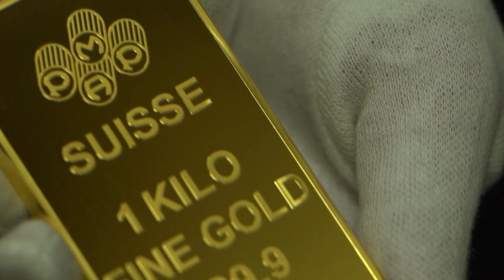Czy ZŁOTO rzeczywiście CHRONI przed INFLACJĄ? - Tavex Q&A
„Tavex Q&A" to seria materiałów poświęconych odpowiedziom na najczęściej zadawane przez klientów pytania. Z nagrania dowiecie się m.in. z czego wynikają różnice w cenach najpopularniejszych monet bulionowych, jakie czynniki wpływają na cenę złota oraz czy złoto rzeczywiście chroni przed inflacją.

👉 ROZDZIAŁY:
00:00 Wstęp
00:34 Z czego wynikają różnice w cenie pomiędzy najbardziej popularnymi monetami bulionowymi? Czy te same czynniki mają wpływ na różnice w cenie w przypadku sztabek o tej samej gramaturze?
02:25 Jaka jest różnica między 1-gramową sztabką Tavex a sztabkami na przykład Valcambi czy PAMP?
04:19 Czy w wypadku wyjazdu za granicę nie mielibyśmy problemu ze sprzedażą takiej sztabki?
05:05 Dlaczego ceny produktów aktualizują się co kilka minut? Co stanowi dla nich punkt odniesienia?
06:53 Od czego ogólnie zależy cena złota?
07:54 Jaka jest relacja pomiędzy ceną złota a dolarem amerykańskim?
10:01 Czy złoto rzeczywiście chroni przed inflacją? Czy przy obecnej dynamice wzrostu cen cena złota nie powinna rosnąć? Dlaczego kształtuje się ona na podobnym poziomie, co przed rokiem?
13:54 Zakończenie